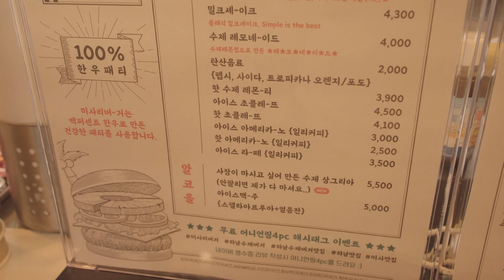한우 100프로?! 패티까지 직접 만드는 수제버거 맛집! 미사리 버거 - Korean hamburger, Korean street food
한우 100프로?! 싱싱한 재료, 패티 만들기까지 손수하는 수제버거 맛집! 미사리 버거 - Korean hamburger, Korean street food

00:00 가게 외관

00:18 메뉴판

00:36 기본 재료 준비 - 토마토, 양파 썰기

01:31 수제소스 만들기

02:59 100% 한우 패티 만들기

03:42 미사리 마초 버거 (+아보카도🥑)

05:58 불고기 버거

07:14 미사리 바이브버거 🌶

09:23 솔티드 피넛 버터 쉐이크

🍔🍟🥑 메뉴 Price
미사리 바이브버거 (Misari Vibe Burger) KRW 8,500 / USD 7.16
쉬림프버거 (Shrimp Burger) KRW 8,500 / USD 7.16
마초버거 (Macho Burger) KRW 10,700 / USD 9.01
미사리쉐이크_솔티드피넛버터 (MilkSake,Salted Peanut butter Flavor) KRW 4,500 / USD 3.79

안녕하세요!
숨은 맛집을 소개하는 미식 클럽 잊지마 식품 입니다!
맛있는 음식이 만들어지기까지의 정성을 생생하게 담겠습니다🐽 :)

잊지마식당은 소상공인과 함께합니다.
촬영이 필요하신 분들과 주변 맛집을 제보해 주실 분들은 이메일을 보내주세요!

잊지마식당 추천 영상!

@_@ : 손수레에서 시작해 전국으로! 50년 전통의 가업을 잇는 손만두 맛집, 64김만두